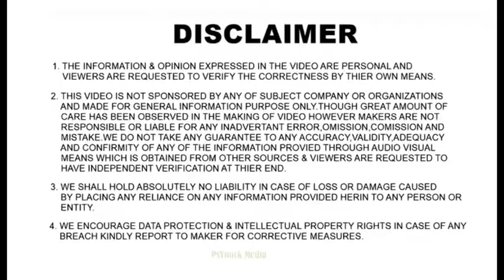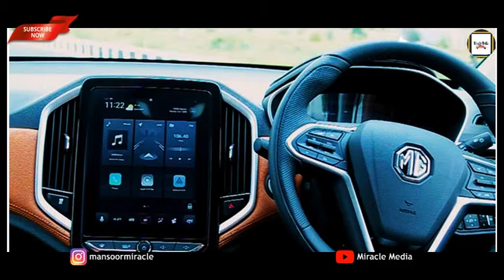MG Hector Plus Malayalam Walkround ! Better than Innova?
New Video on Every *Sunday, Wednesday & Friday (5 PM)

©Miracle Media:
All Content used is copyright to Walk With Miracle Media . Use or commercial Display or Editing of the content without Proper Authorization is not Allowed
©NOTE:

1)This video has no negative impact on the original works (It would actually be positive for them)
2)I only used bits and pieces of videos to get the point across where necessary.

About: My self Mansoor Ali  from Kasaragod  , and the channel is to share all kind of Auto related videos in Malayalam .

# Vocal: Mansoor Ali
# Mic    : Samsung J5
# Edit   : Adobe Premier pro

ഈ വിഡിയോയിൽ പറയുന്ന എല്ലാ കാര്യങ്ങളും എൻറെ അറിവും കാഴ്ചപ്പാടുകളും മാത്രമാണ്